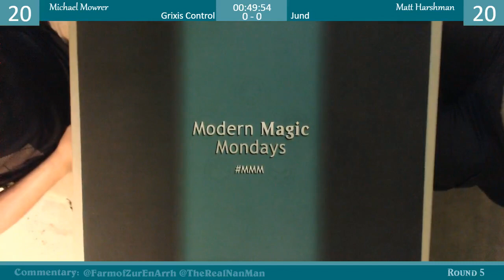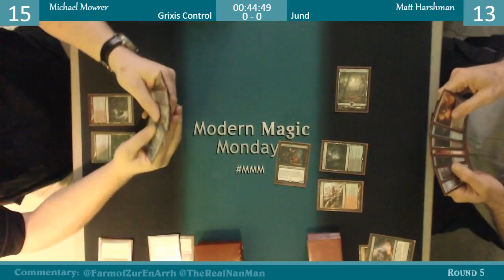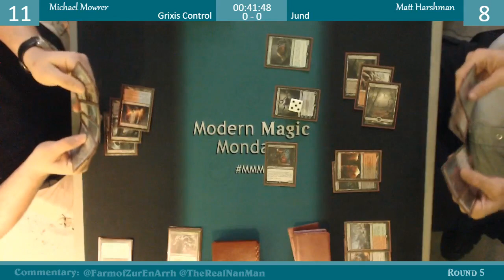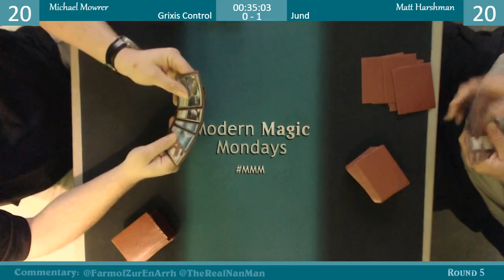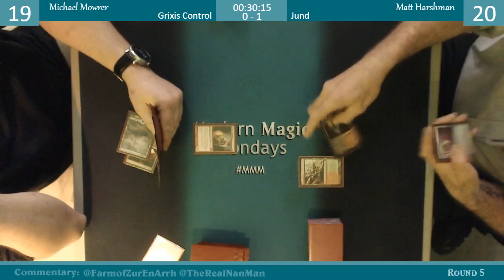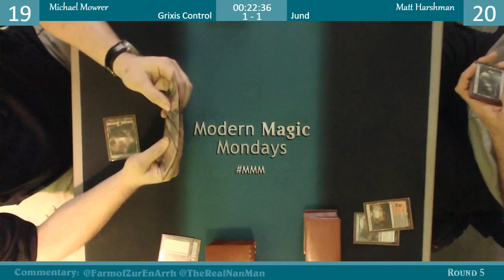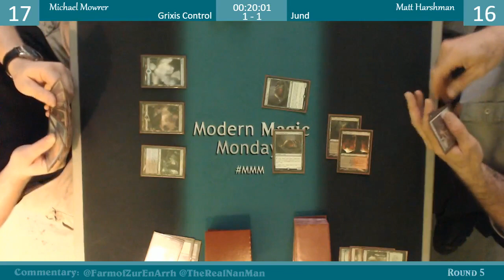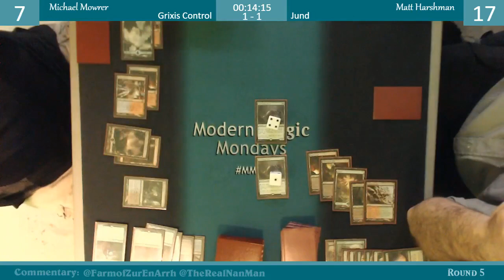Modern Magic Mondays 11/27 Round 5 Grixis Control vs Jund